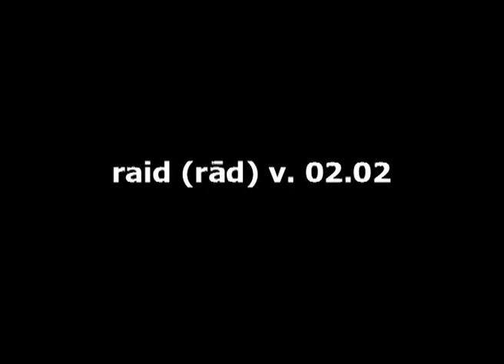2006 RAID V.2 2